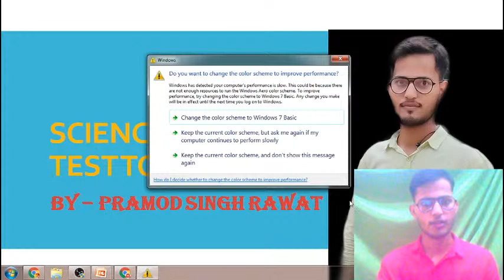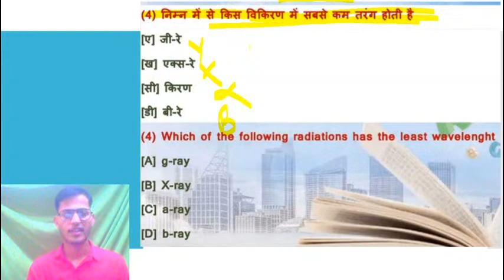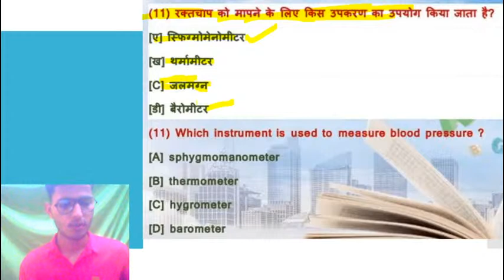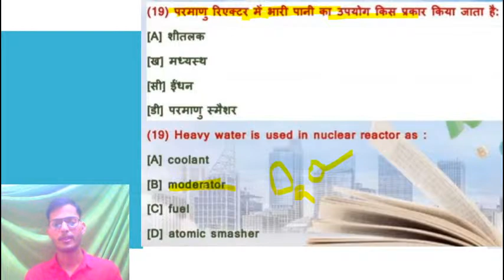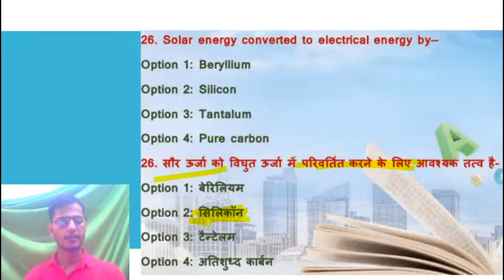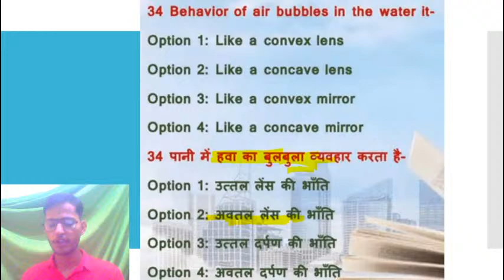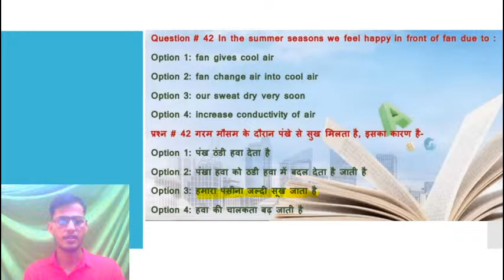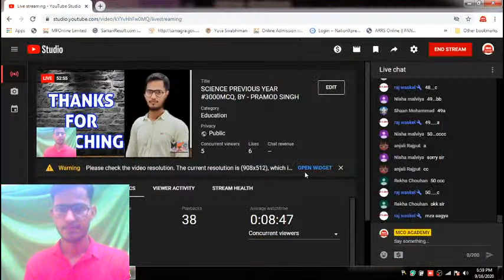SCIENCE PREVIOUS YEAR 3000MCQ, BY - PRAMOD SINGH